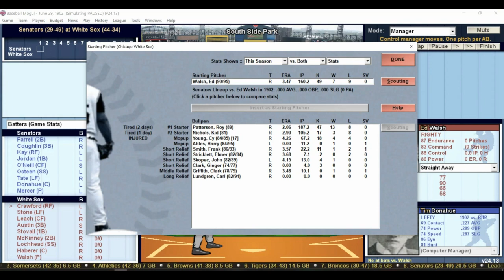DH 433 Baseball Mogul Year 1902 Washington Senators at Chicago White Sox